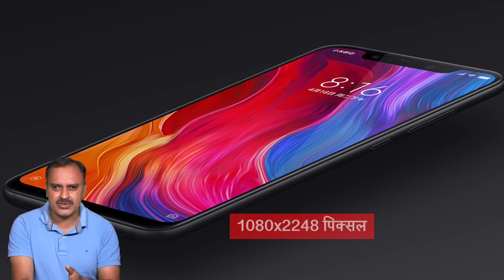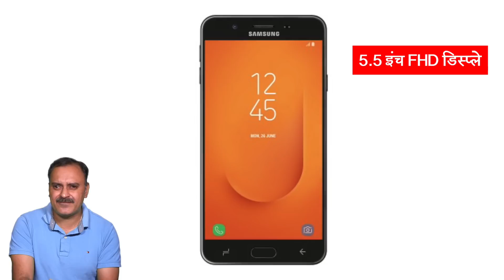[Hindi - हिन्दी] Tech News - Xiaomi Mi8 8GB, Samsung Galaxy J7, Pocophone F1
नमस्कार डिजिट हिंदी के इस न्यूज़ सेक्शन में आपका स्वागत है। गैजेट्स की दुनिया से कुछ नहीं खबरें आई हैं सामने । और एक खबर सामने आई है शाओमी  mi 8 के बारे में। शाओमी के फ्लैगशिप smarphone mi 8 का 8 GB रैम वाला वेरियंट् चीन में लॉन्च हो चूका है। आपको बता दें कि 8GB ram के साथ 128 जीबी स्टोरेज दी गयी है। डिस्प्ले साइज 6.21 इंच, 1080x2248 पिक्सल, यानि कि 18:9 आस्पेक्ट रेश्यो, सैमसंग के द्वारा निर्मित सुपर AMOLED डिस्प्ले, 20mp का फ्रंट कैमरा, रियर साइड में डुअल काम सेट up 12 mp, फोन एंड्राइड 8.1 Oreo पर चलता है। क्वालकॉम स्नेपड्रैगन 845 प्रोसेसर के साथ है और प्रोसेसर के मामले में ये कितना आगे है इसी से पता चलता है कि इसने AnTuTu पर सबसे ज्यादा स्कोर किया है 3,01,472… । ऐसा कहा जा रहा है कि यह एप्पल के iPhone X में मौजूद फेस ID से भी ज्यादा सिक्योर है।
कीमत रखी गई है इसकी 3299 युआन यानी कि ₹33000, कब आएगा इंडिया में, और कितनी होगी कीमत देखते हैं।
और अगली खबर, Samsung Galaxy J7 Prime 2 के बारे में, इसकी कीमत में हुयी है 2000 रुपये की कटौती, ये फ़ोन लांच हुआ था 13,990 रूपये की कीमत में, और अब ये मिल रहा है 11,990 रूपये में। 5.5-इंच की FHD डिस्प्ले वाले इस फ़ोन में आपको 1080x1920 पिक्सल रेजोल्यूशन मिलता है। 32GB की इंटरनल स्टोरेज मिलती है जिसे आप माइक्रोएसडी कार्ड की सहायता से 256GB तक बढ़ा सकते हैं। 13 मेगापिक्सल का रियर कैमरा और 13-मेगापिक्सल का ही फ्रंट कैमरा मिलता है। 3300mAh की बैटरी दी गयी है। आप इसे सैमसंग के ऑनलाइन स्टोर से खरीद सकते हैं
अगली खबर Xiaomi के बारे में, 22 अगस्त को Xiaomi लॉन्च करेगा अपना Pocophone F1 स्मार्टफोन। अब 'Poco India' ने घोषणा कर दी है कि Pocophone F1 को 22 अगस्त को भारत में लॉन्च किया जाएगा। दिलचस्प बात यह है कि लॉन्च की तारीख के साथ ही Pocophone F1 का एक हैंड्स-ऑन विडियो भी सामने आया है जिसमें डिवाइस को भी देखा जा सकता है। एक अन्य विडियो से पुष्टि होती है कि Pocophone F1 क्वालकॉम स्नैपड्रैगन 845 चिपसेट से लैस होगा। कहा जा रहा है यह 6GB रैम और 64GB इंटरनल स्टोरेज से लैस होगा। डिवाइस 4000mAh की बैटरी के साथ आने की उम्मीद है। मेरा आपसे एक सवाल है कि प्रोडक्ट के लांच होने से पहले इस तरह की लीक से क्या कंपनी को नुकसान होता है या फ़ायदा। आपके हिसाब से क्या फ़ायदा होता है और क्या नुकसान, नीचे कमेंट में मुझे बताएं, आपके कमेंट्स मैं अपने अगले विडियो में दुसरे लोगों के साथ शेयर करूँगा। विडियो पसंद आये तो लाइक करें, शेयर करें और सब्सक्राइब नहीं किया है तो कर लें, घंटी का बटन दबाएँ, मिलेंगे अगले विडियो में तब तक के लिए बाय एंड थैंक्यू